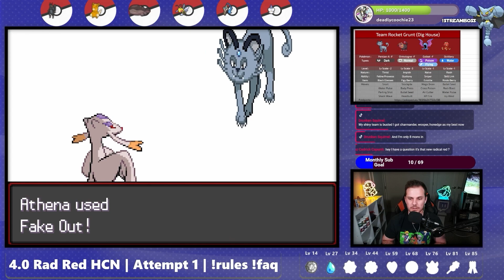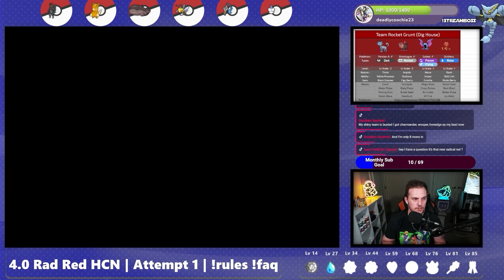Brand New SEVIIAN Pokemon in 4.0? | Radical Red Randomizer Nuzlocke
Brand New SEVIIAN Pokemon Radical Red in 4.0 Randomizer Nuzlocke - Originally Streamed 8/11/23

Pokemon Radical Red is an enhancement hack of Pokemon FireRed created by soupercell.

Here is my ruleset for this challenge:

1) Playing on Min Grinding, Restricted Mode, Randomizer Mode: Scaled with random abilities.
2) Only the first encounter on every route may be caught (No Raid Encounters).
3) If a Pokemon faints it's dead.
4) All optional bosses must be fought in order.
5) No item use in battle.
6) Level cap is Auto.
7) Set mode.

We are now partnered with AdvancedGG and Righteous Felon Beef Jerky!